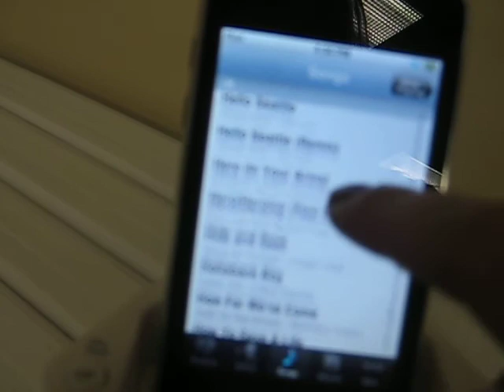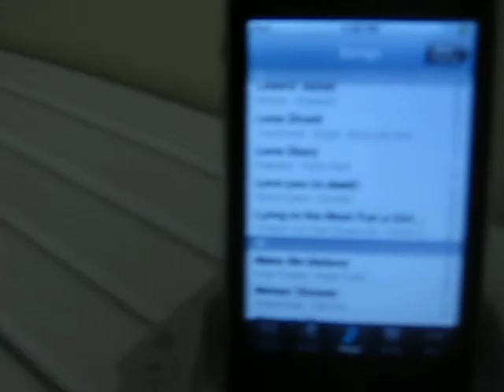on a weekday@.@